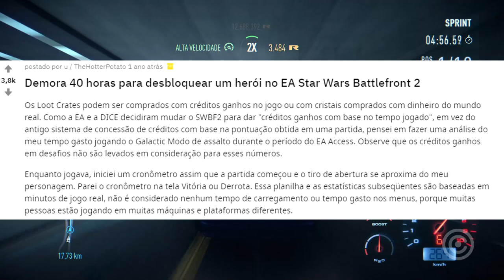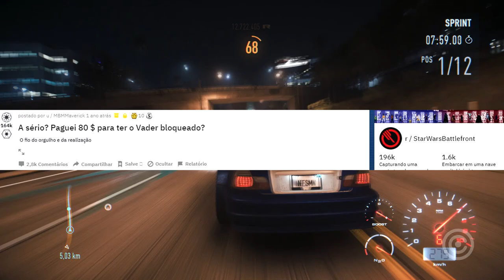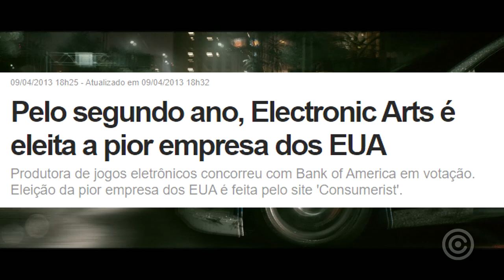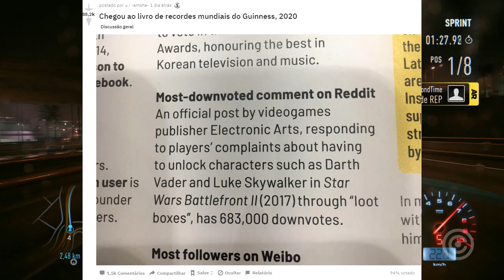EA passa VERGONHA e entra no Livro dos RECORDES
Entenda como que a EA Games conseguiu entrar no GUINESS BOOK, o Livro dos Recordes pelo motivo mais PATÉTICO de todos.